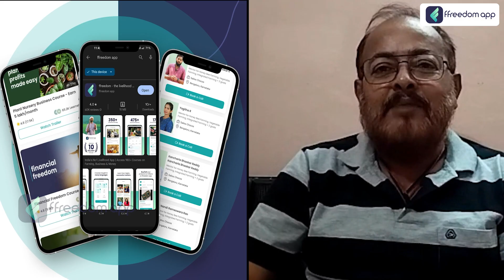Manoj Prasad Papaya Farming Success Story in Hindi | ffreedom app